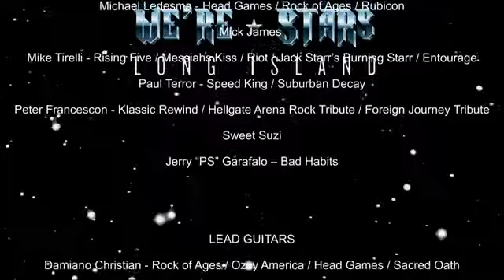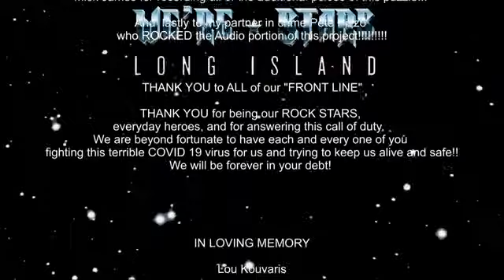We're Stars Long Island 2020 A Dedication To Our Front Line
Long Island Rock & metal community